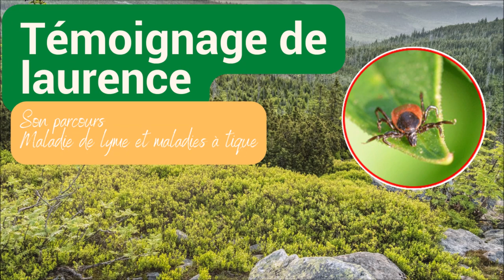Témoignage de Laurence sur la maladie de lyme et à tique dans Les mots du soir de France bleu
Témoignage de Laurence sur la maladie de lyme et maladies à tique dans Les mots du soir de France bleu